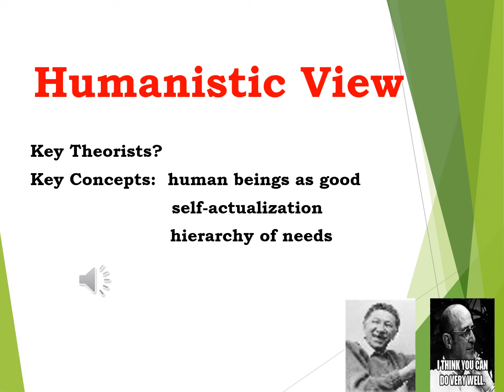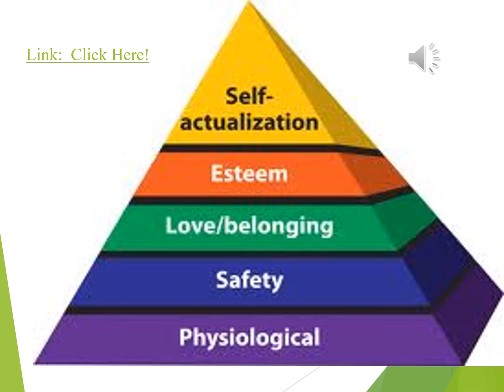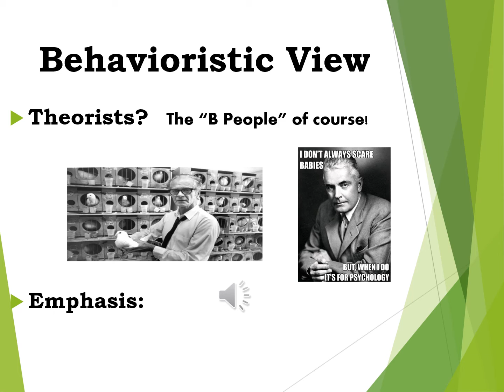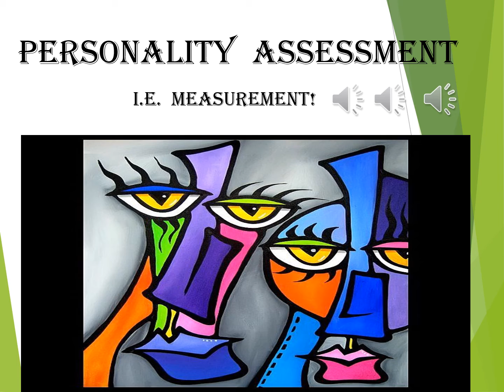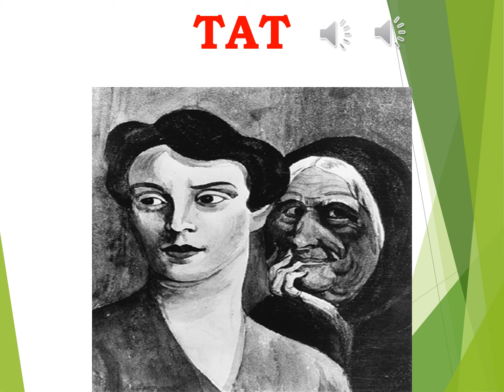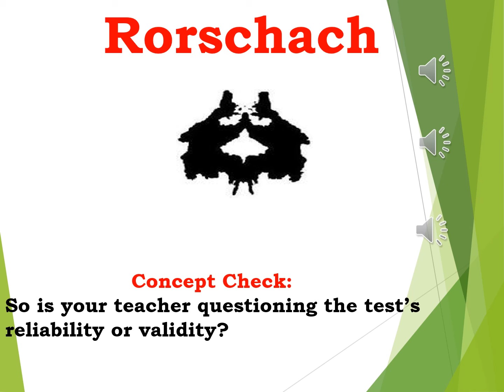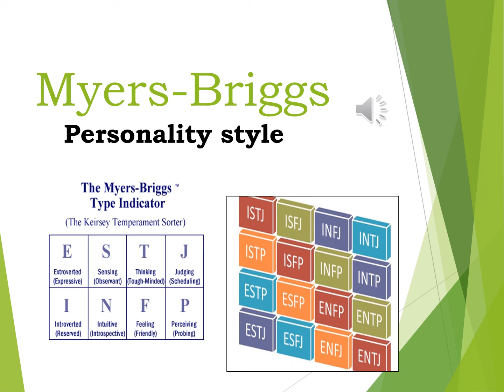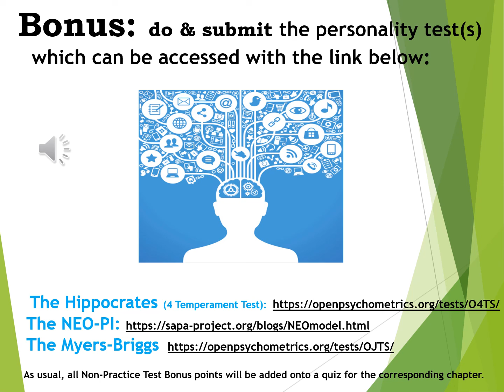2022 PPT CH11B PERSONALITY 2